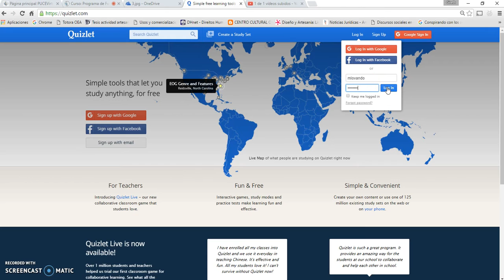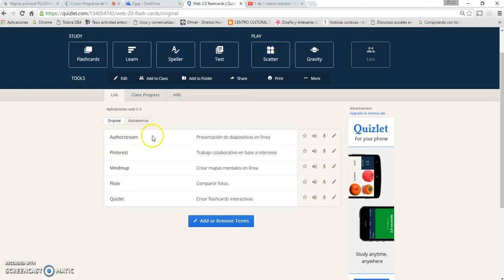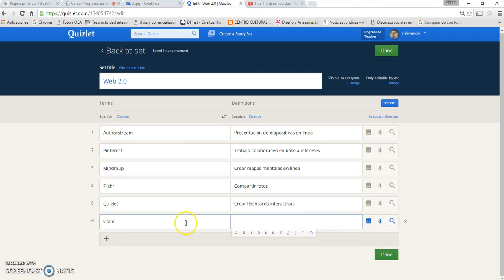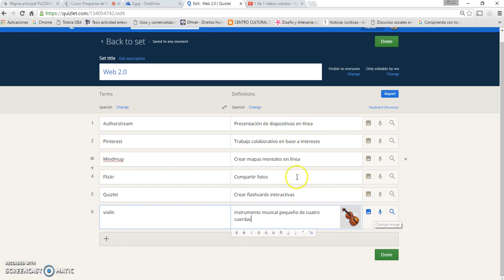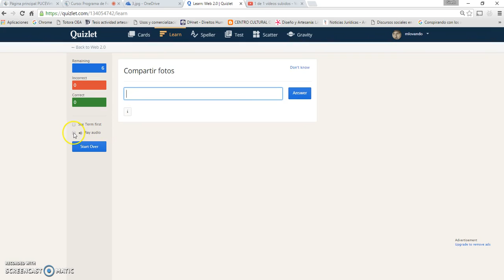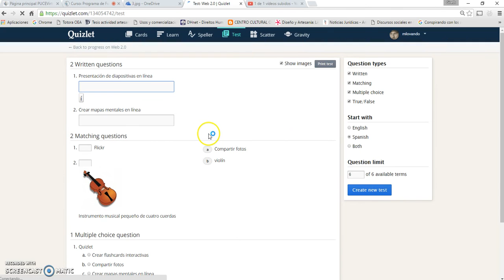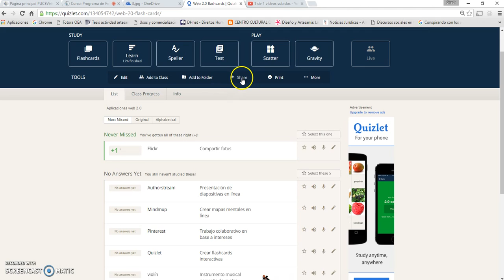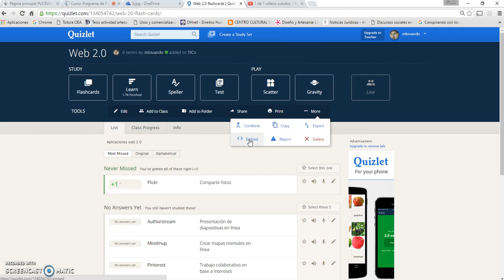Crear flashcards con Quizlet